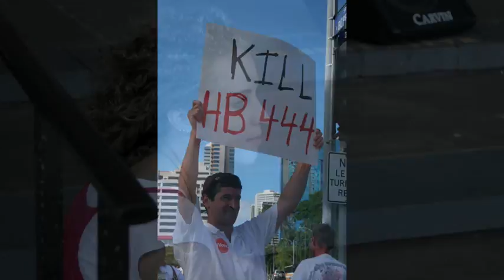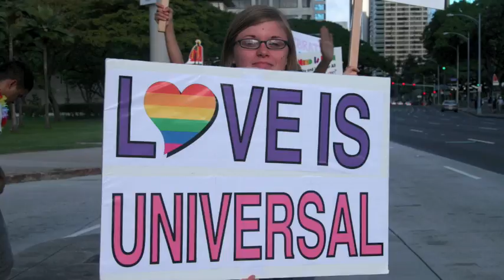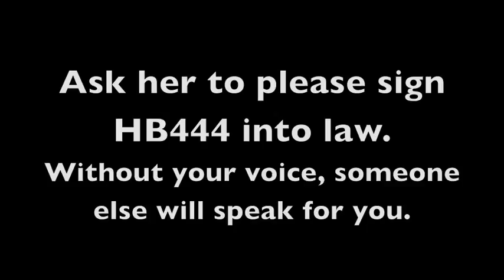SUPPORT EQUALITY in HAWAII.m4v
The letter's prepared for you already... just a click and a fingerstride across the board will help ensure that Hawaii lives up to its "aloha."  Ask the Governor of Hawaii - Linda Lingle - to please sign HB444 into law.  This civil union bill would offers all couples - gay & straight - the same rights and benefits the state provides under marriage.  I'm asking you to please call after hours, as well.  Leave a voicemail after 5 pm and on the weekends - this is a strategy being used by opponents of the bill.  To learn more about Hawaii's civil union bill, HB444, please check out
Here's a quick "action item" recap:
Please do all three, if you can!  We've worked so hard to reach this point, and now we're counting on you all to help us cross the finish line.  From the bottom of our hearts here in Hawaii...Mahalo!